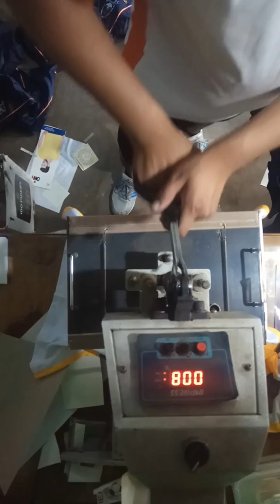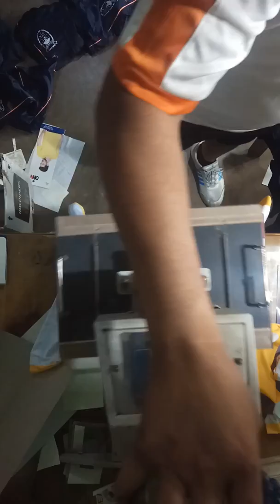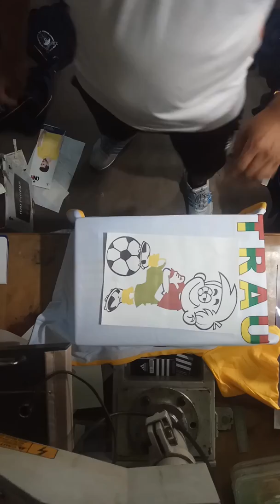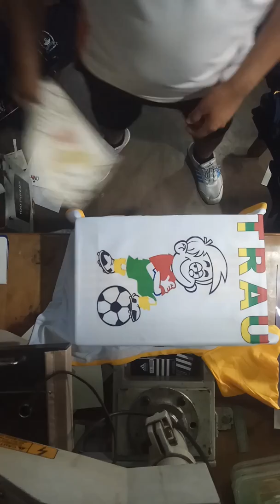Tomba printer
TRAU ballboy